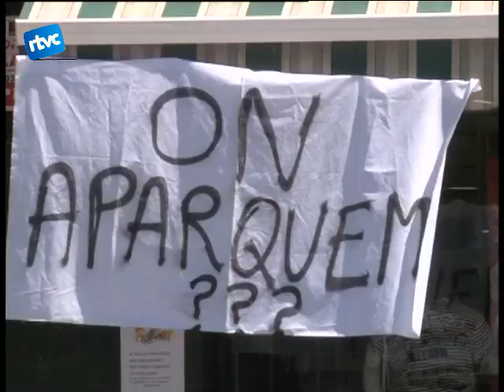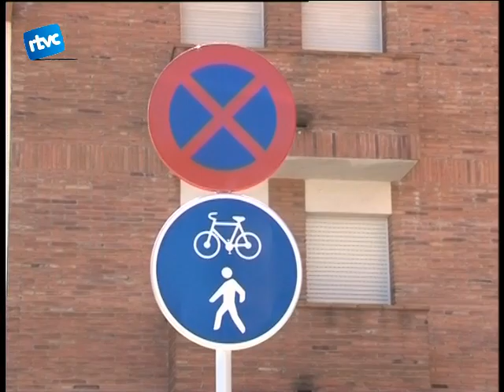04 El colebrot de la mobilitat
I una setmana més continuem amb la història al voltant de la mobilitat a la plaça Joan Alsina.
Una història que es remunta a ja fa dos mesos i que enfronta a l'Ajuntament amb els comerciants de l'Estalvi per la prohibició de circular a part de la plaça.
La setmana passada es va convocar una nova reunió que sembla ha avançat una mica en la resolució del conflicte.
Però tot depén de qui parli del tema.